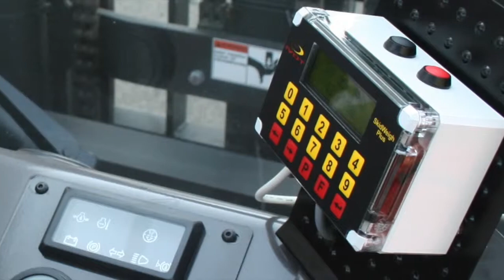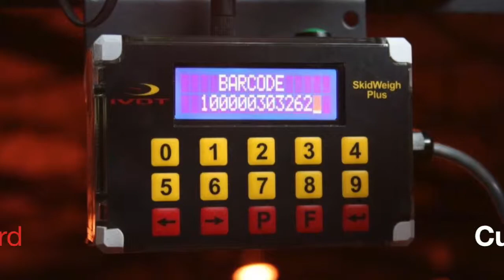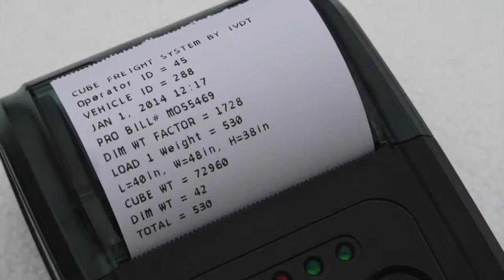Lift truck cargo scan, pallet dimensioning and weighing systems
This video is about Lift truck cargo scan, pallet dimensioning and weighing